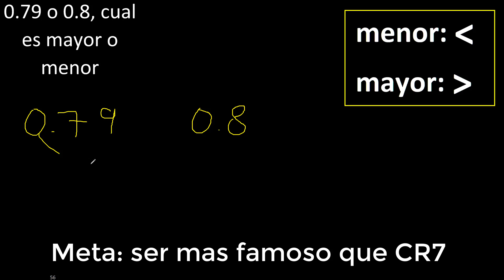0.79 o 0.8 , cual es mayor o menor , comparacion de decimales , coloca simbolo 0,79 y 0,8 :)